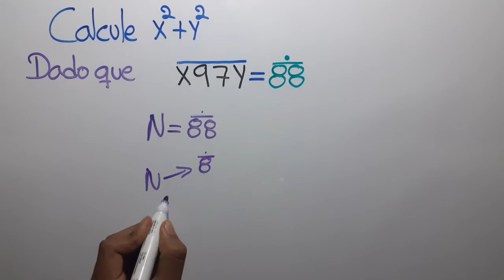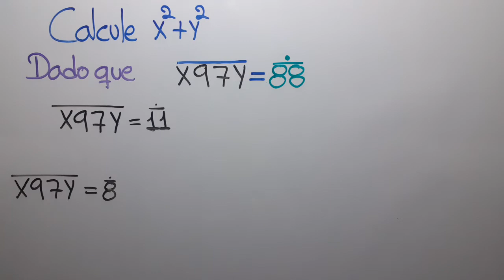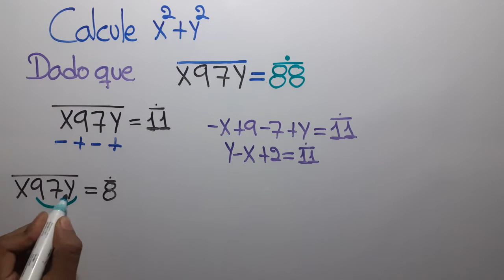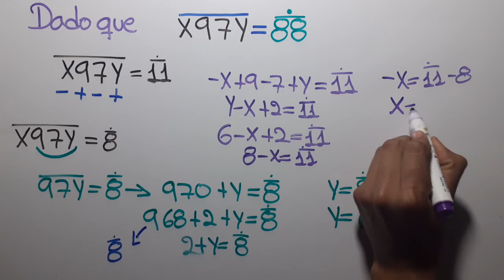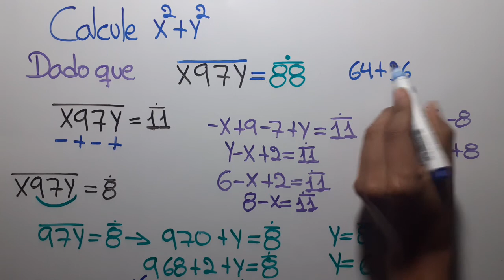Problema de divisibilidad 8 y 11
Hola, en esta ocasión vamos a  utilizar los criterios de divisibilidad por 8 y 11 , de ese modo vamos a encontrar el numeral múltiplo de 88.
Esto es una serie de video del tema de DIVISIBILIDAD, como se mira en este video el criterio de divisibilidad es muy importante, ya que se en un tema bien utilizado en exámenes de admisión.

Espero que esto video te ayuden a comprender el tema de divisibilidad. Suerte.